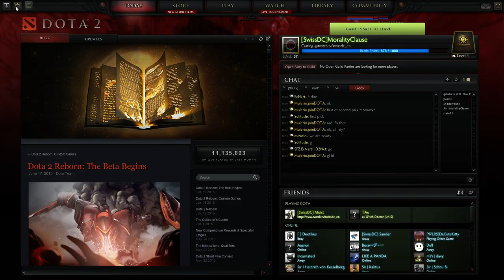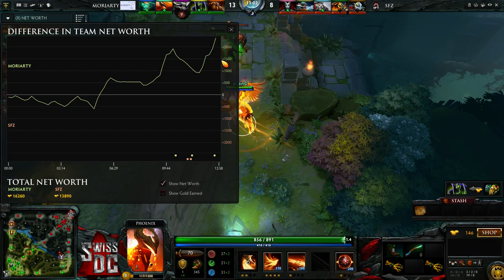ScaryFaceZZZ vs Team Moriarty ~ Gigabyte Challenge 16 ~ Round 1 ~ MoralityClause & Zak_owen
Gigabyte Challenge 16 match between ScaryFaceZZZ and Team Moriarty. Round 1 played on the 26th June 2015.
Casters: MoralityClause & zak_owen.
Casted by Swiss Dota Community.